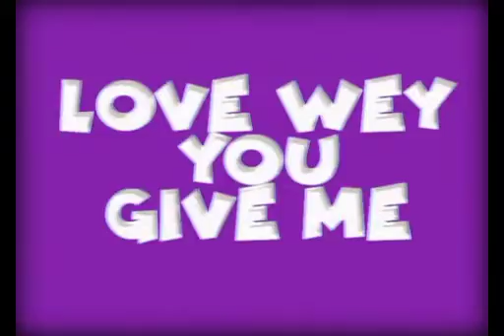July 29, 2022